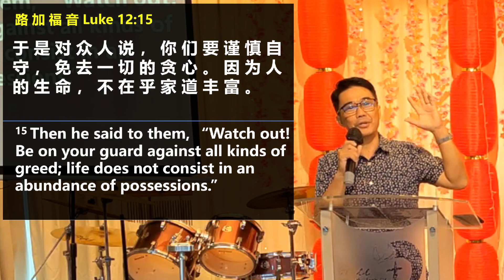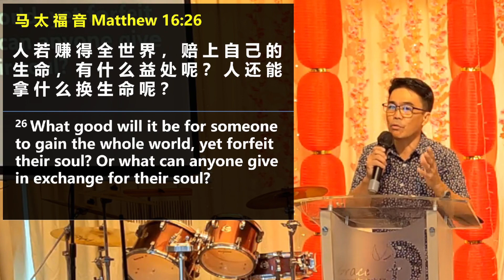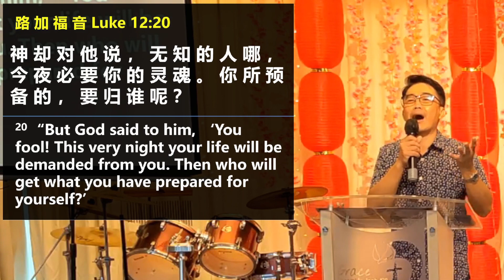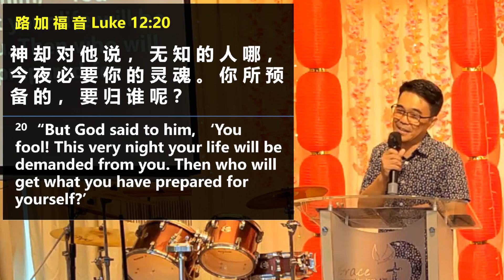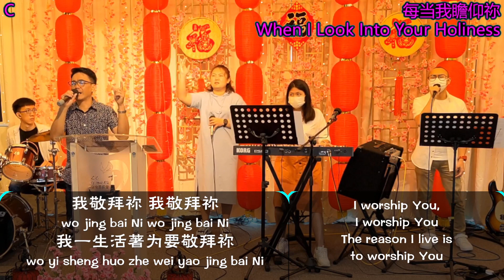20230108 GAI Sunday Service Live Finalized 主日敬拜聚会完整版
20230108 GAI Sunday Service Live Finalized
主日敬拜聚会完整版
Guest Speaker: Pas. Law Weng Tat
特邀讲员: 刘永达牧师